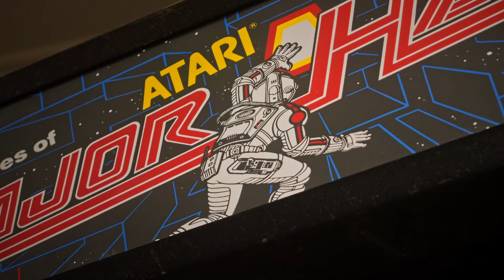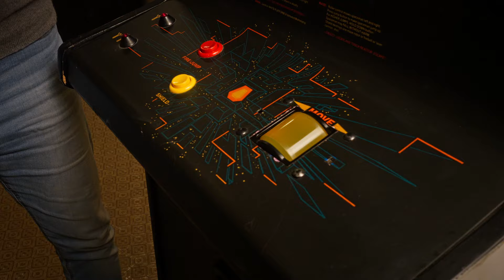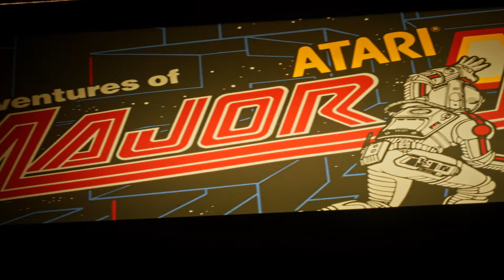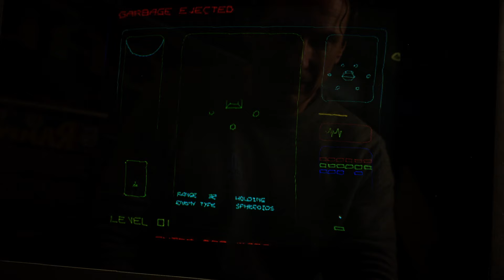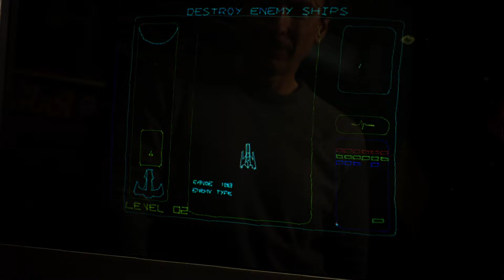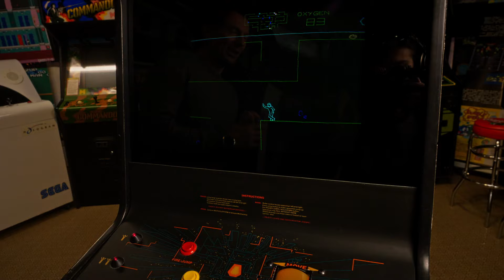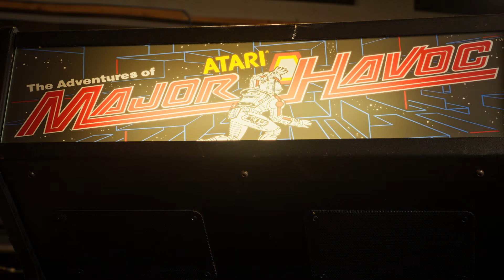Major Havoc - l'Ultimo dei Vettoriali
Era il 1984 e in Atari volevano a tutti i costi produrre un altro gioco vettoriale. Come andò a finire?